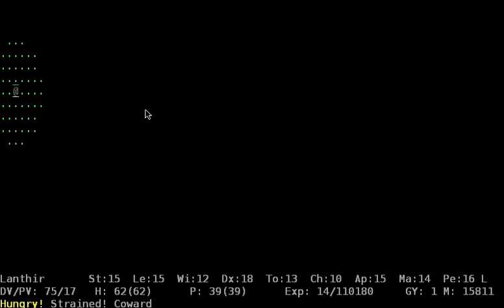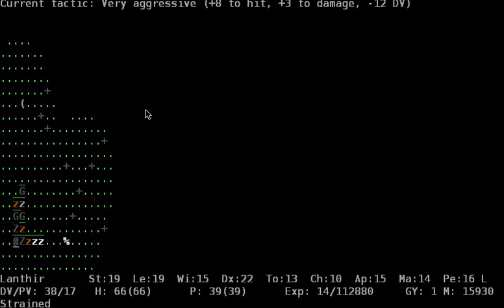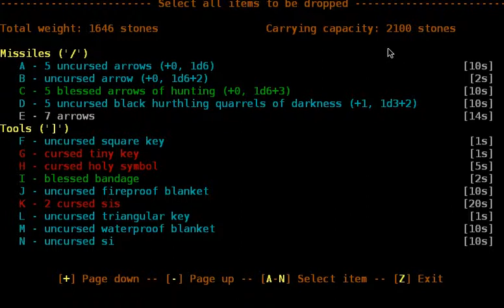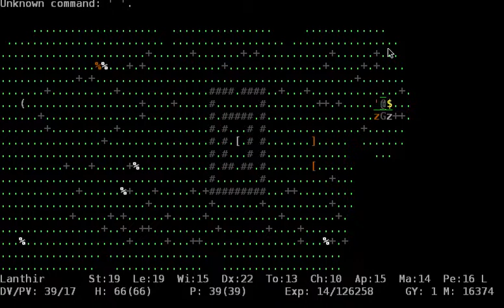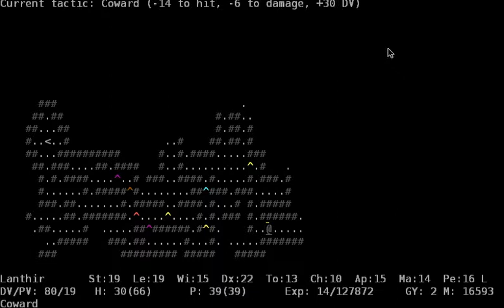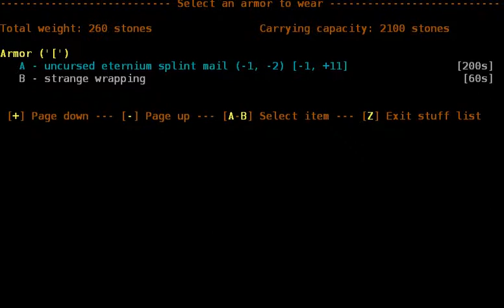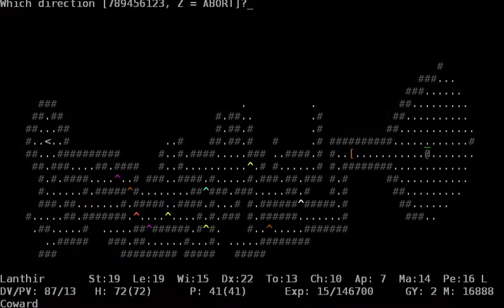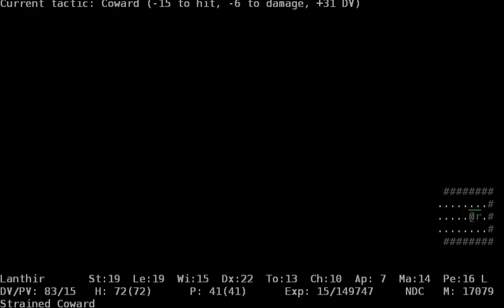Mission ADOM Possible, Lanthir versus the undead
this is another amazing ADOM community competition! Teams of four to five players get assigned specific tasks to complete with five different characters! I am a member of team water and this is my fourth mission: I have to obtain either the Water Orb or the Ring of the High Kings within 16000 turns without killing the Snake from Beyond or the Skelettal King. Afterwards I have to return to Dwarftown.
In this episode our hero enters the Dwarven Graveyard.